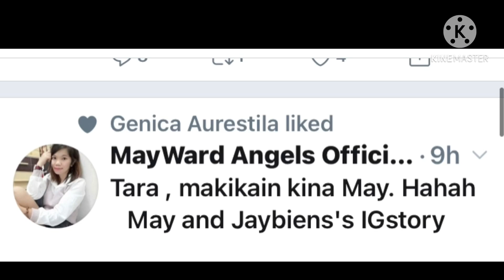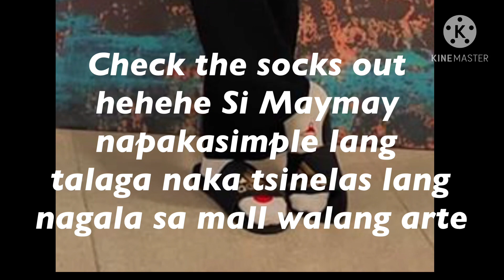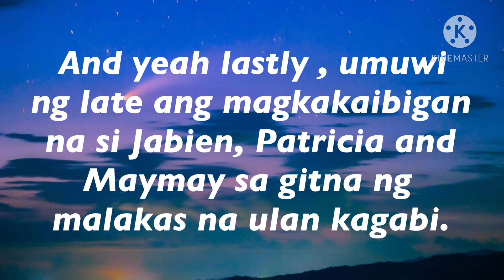Maymay gigil sa tuyo, gumala sa mall at umuwi kahit malakas ang ulan Bakit di kasamani PA si Edward?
Masaya ang tatlo si Maymay Patricia ay Jabien nitong araw ba ito bakit kaya di kasama ni Edward ang personal assistant niya? heheheeh echos ko lang uan curious lang ding,